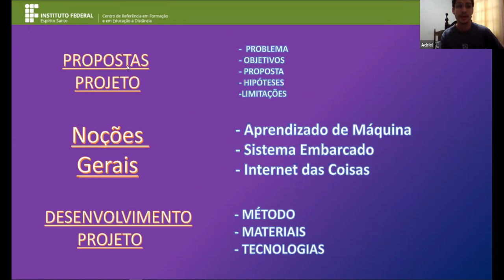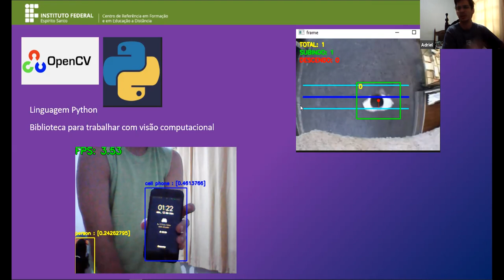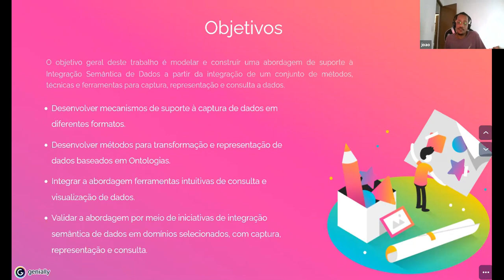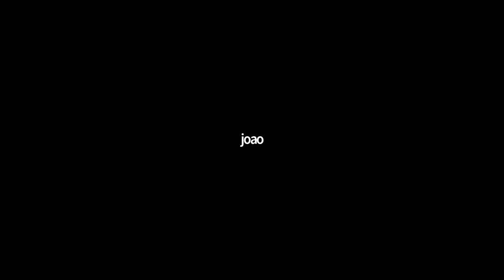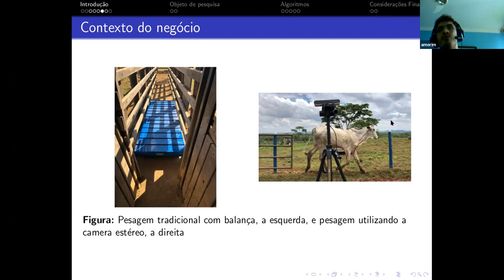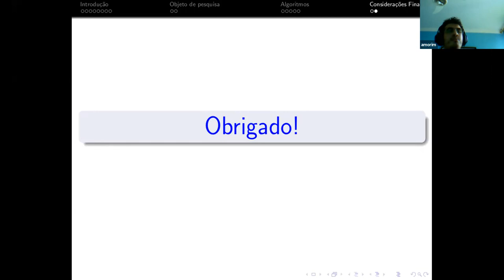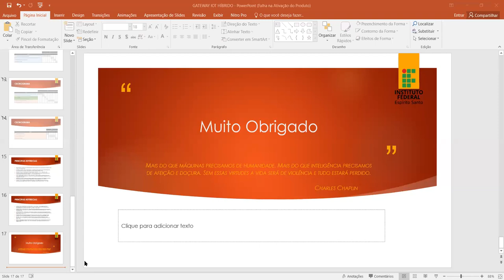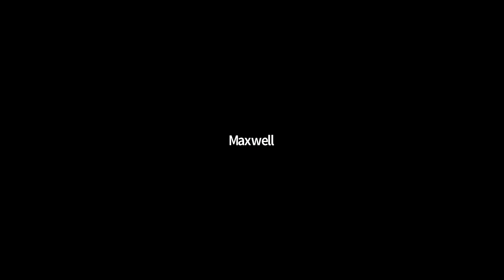Sessões de Apresentação de Trabalhos - PPCOMP 1. Dia 5 - Manhã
PPCOMP - Apresentação de trabalho dos alunos bolsistas do programa